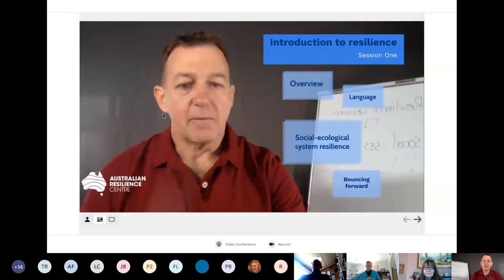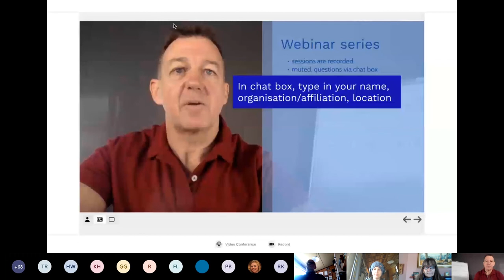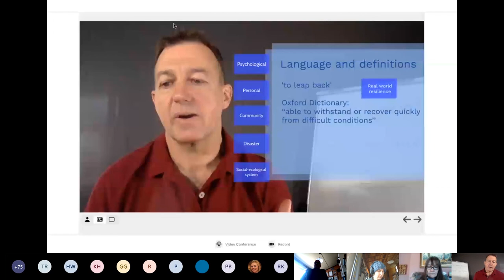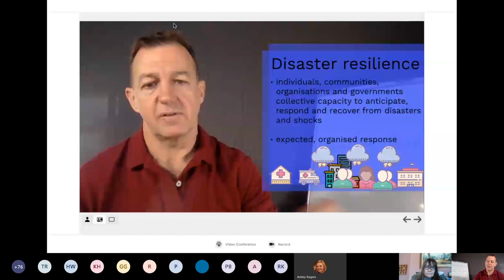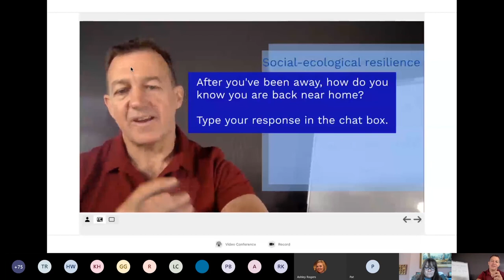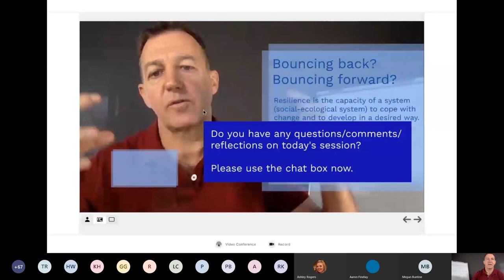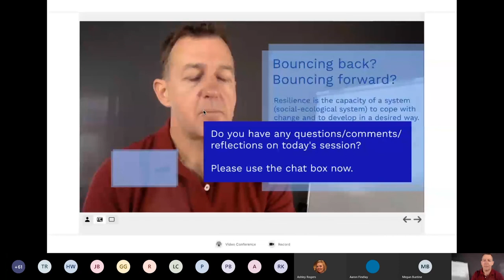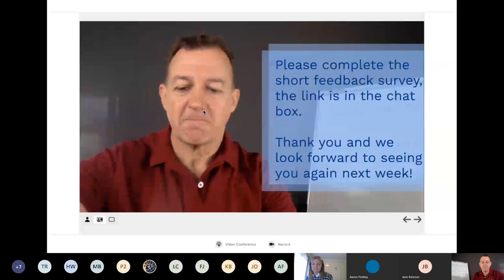Resilience Webinar Series Session 1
Resilience Webinar Series-Paul Ryan